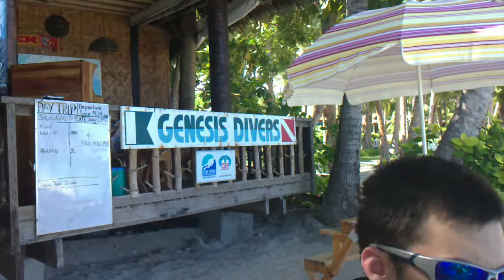Alona Beach 2010